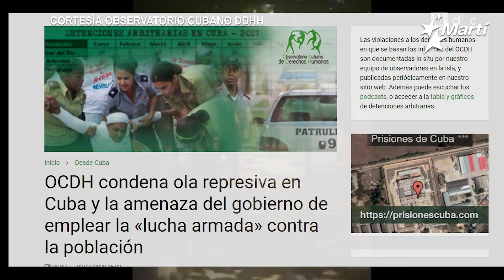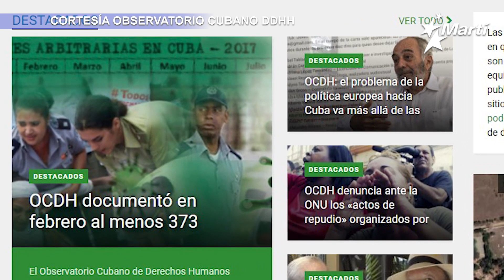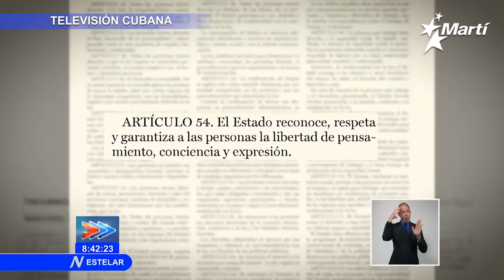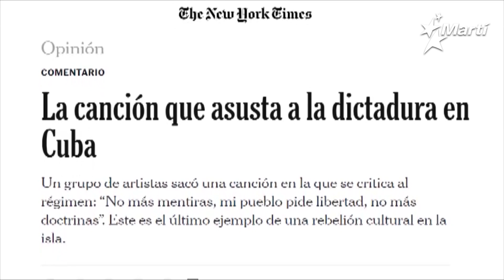Info Martí | Observatorio Cubano de DDHH registra 373 actos represivos en febrero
El Observatorio Cubano de Derechos Humanos registró 373 hechos represivos llevados a cabo por el régimen castrista contra activistas de la sociedad civil, en su informe correspondiente al pasado mes de febrero; Patria y Vida se ha convertido en el himno de esperanza y libertad de una nueva generación de cubanos, afirmó Francis Suárez, alcalde de la ciudad de Miami, en un conversatorio con varios de los intérpretes del tema musical.